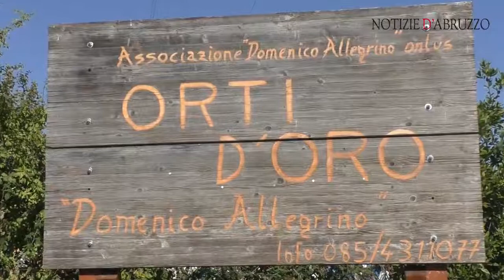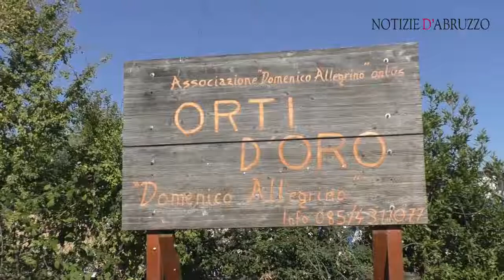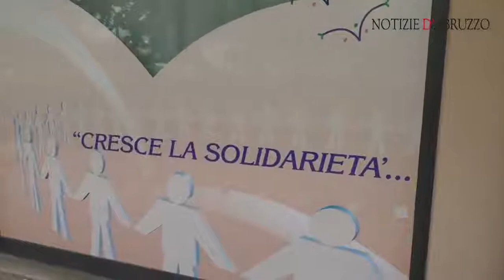DINO_CIANFAGLIONE__Io mi ricordo_Centro_Allegrino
Il progetto "Io mi Ricordo", svolto in collaborazione con la onlus Domenico Allegrino. "Io mi ricordo" rientra nella produzione di "Medicina Umana, salvare la memoria" Il progetto "Medicina Umana, salvare la memoria" prevede la raccolta di testimonianze, emozioni e storie della terza età, di emigrati e immigrati. Un contenitore di vita e di vite, espresse sotto forma di racconti video; una raccolta di audio e foto, divulgati in rete con modalità gratuita. Quello che rende speciale il progetto sono i contenuti e la loro divulgazione, ovvero una divulgazione gratuita delle storie raccolte. Il media scelto è il web, nello specifico un sito di raccolta e fruizione di contenuti audio-video che avrà la supervisione della redazione di Notizie d'Abruzzo